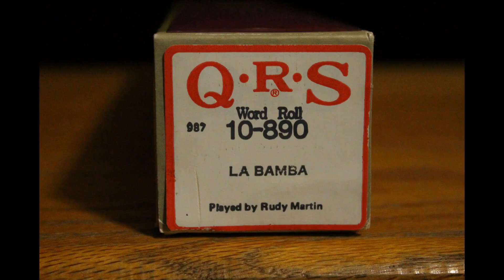La Bamba - QRS #10-890 Player Piano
This Was
QRS
#10-890
La Bamba
Played By:
Rudy Martin